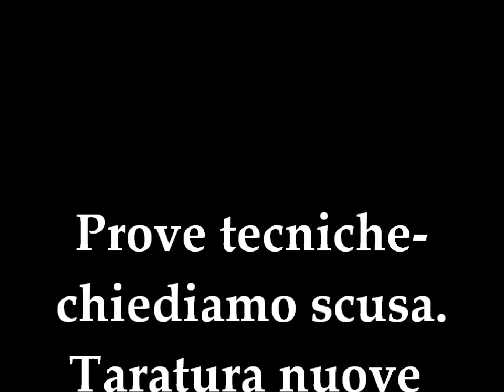Prove Tecniche Micro video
ci scusiamo-prove tecniche per taratura nuova telecamera e fotocamera-micro video.GRAZIE-"a.v.g."IM-IT-"reportage"